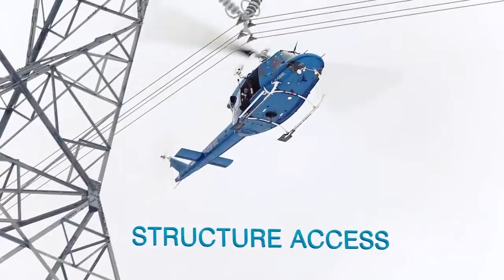Bighouse Productions 2015 HD